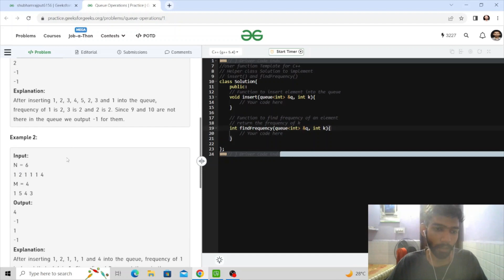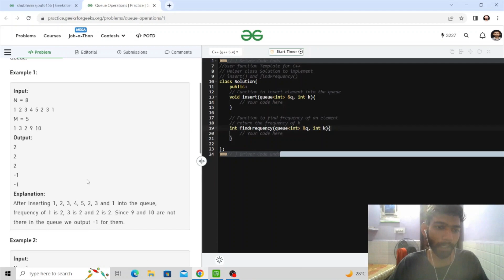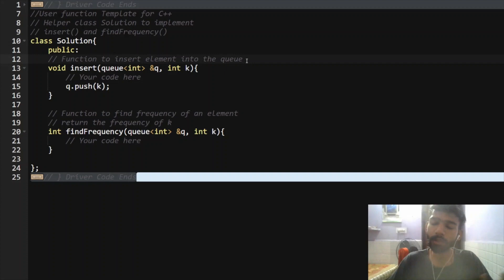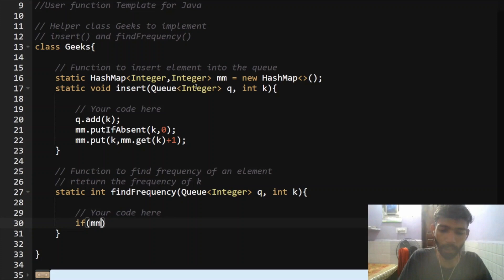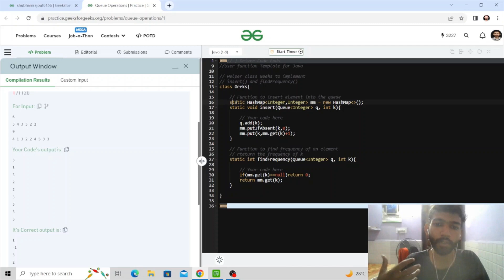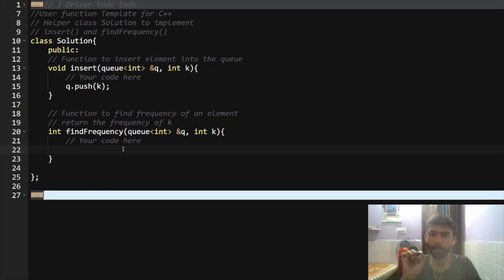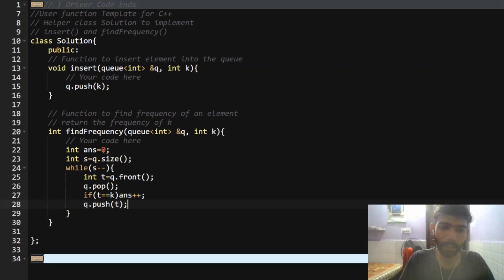Queue Operations | GFG POTD | C++ | Java | Hashing | Code Kar Lo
Given N integers, the task is to insert those elements in the queue. Also, given M integers, task is to find the frequency of each number in the Queue.

0:00 Introduction
0:16 Problem Statement
2:16 Explanation
5:10 C++ Code
6:04 Java Code
9:23 Brute Approach

gfg potd
potd gfg
potd
potd today
gfg